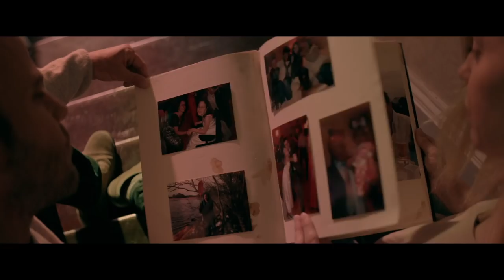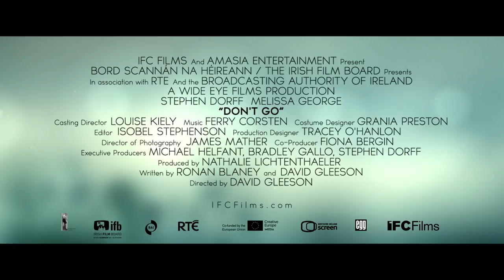DON'T GO Official Trailer (2018) Stephen Dorff, Melissa George Movie HD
Devastated by his daughter's death in a terrible accident, Ben becomes convinced that he can bring her back through a recurring dream. But is it just a dream? Or is Ben losing his mind?